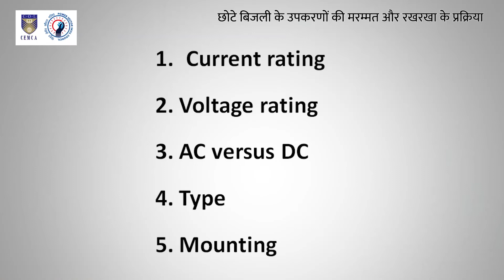Electrician Domestic Solutions Script 12